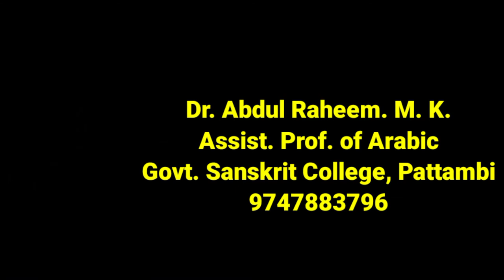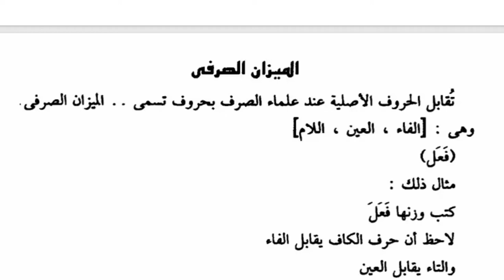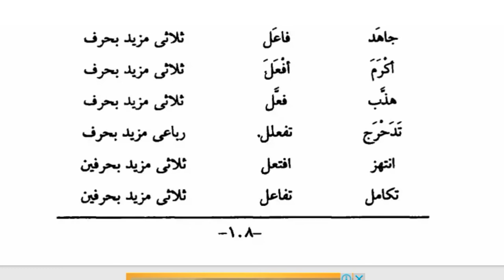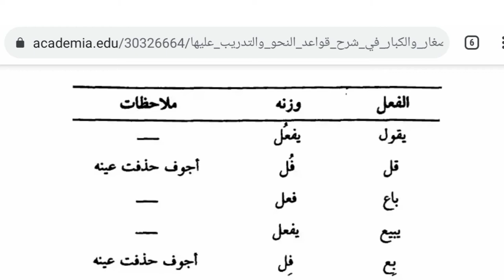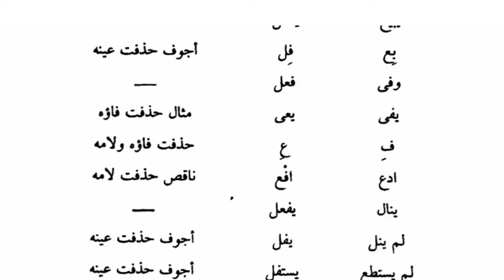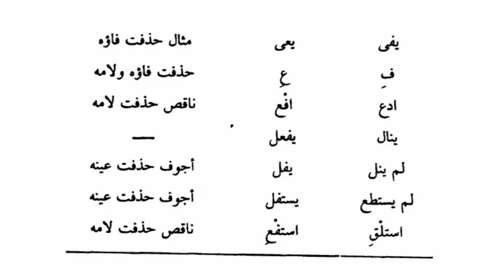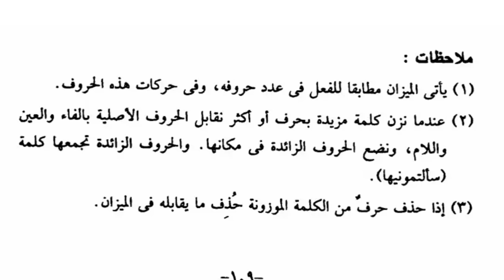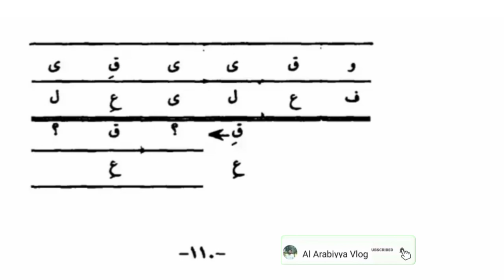Advanced Arabic Grammar | الميزان الصرفي | Second Semester BA Arabic, Calicut University